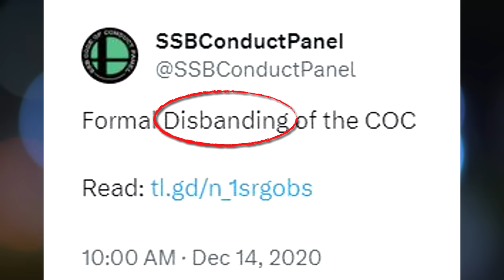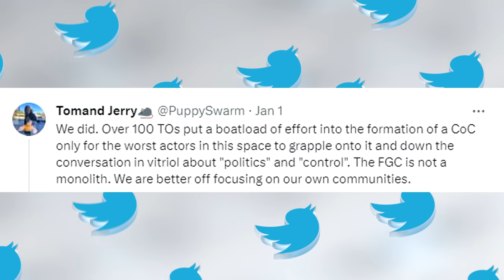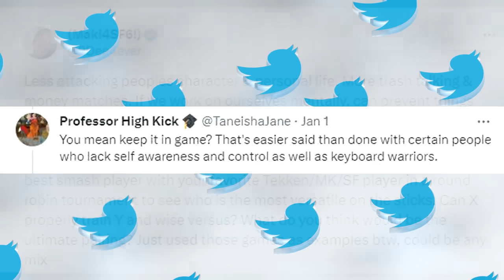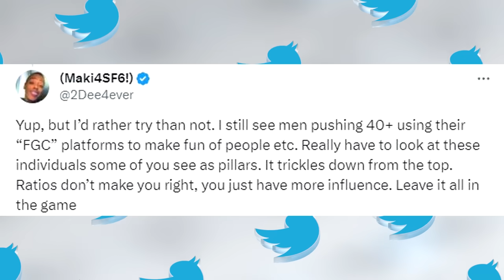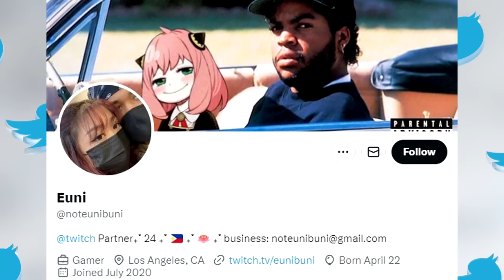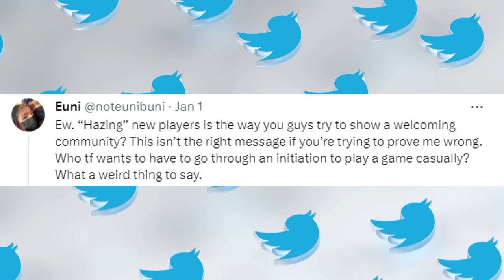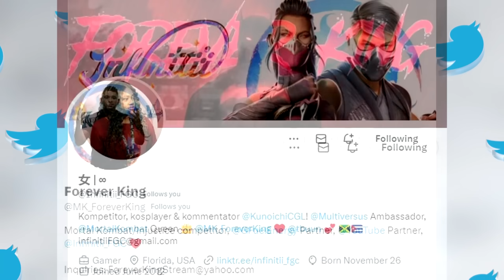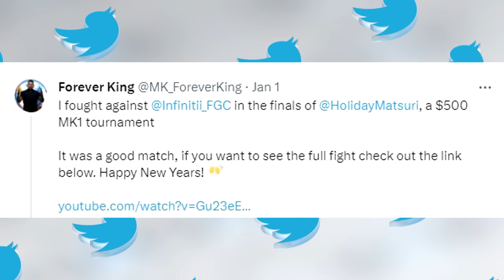Shots fired over FGC TOXICITY Debate | Do we REALLY need a FGC Governing Council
Chapters:
00:00 - Video Intro
00:28 - Do we REALLY need a FGC Governing Council
07:52 - Shots fired over FGC TOXICITY Debate
13:41 - NRS couple plays in MK1 Finals

$buttoncheck77

   *Super Thanks ( can be done on any video )